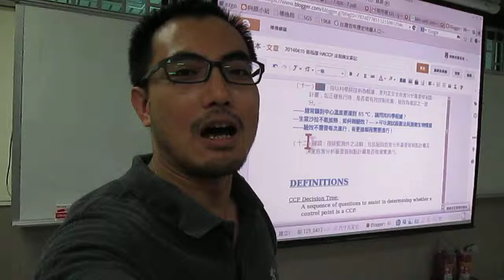鼓勵學生用雲端做數位筆記 (Students, digitize your class notes!)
20140422 拍攝 (開南大學 S114 電腦教室) (影片版權沒有，歡迎使用)

數位化時代，阿原鼓勵學生們 (及大家) 可以使用免費的雲端為上課內容做筆記。給學生們建議，如果您要去談生意，您會把多少資料放到您隨身的手機或平板？ 產品規格、售後服務、相關法規. 帶這這樣的心情，您就會知道該怎樣把上課筆記數位化。